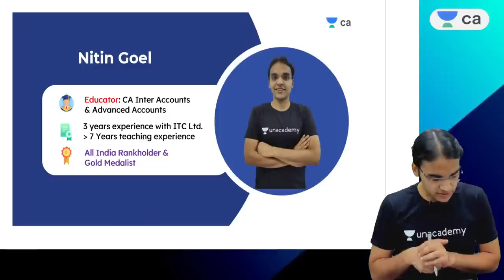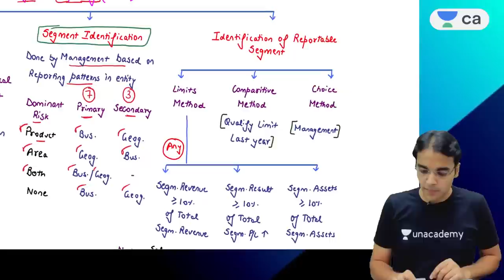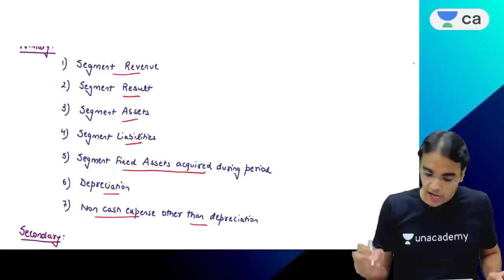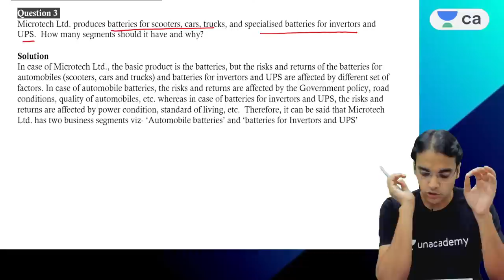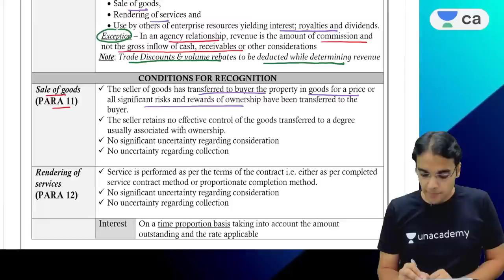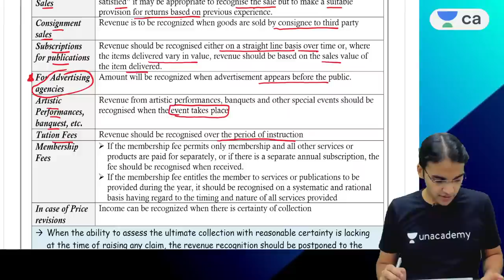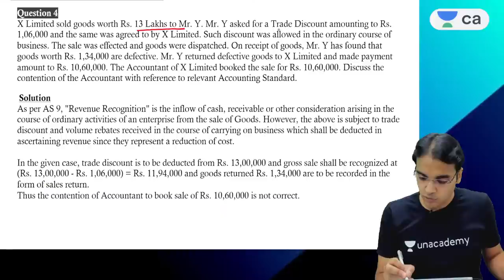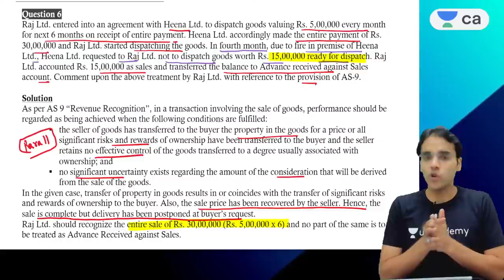L3: Accounting Standards Super Revision - AS 17 & AS 9 | CA Intermediate | Nitin Goel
In this session, Nitin Sir will be taking Accounting Standard Super Revision session to Secure 25 - 30 Marks For CA Intermediate

Nitin Goel and other Top Educators take classes on Unacademy App.

Unacademy Subscription Benefits:
1. Learn from your favourite Educator
2. Dedicated DOUBT sessions
3. One Subscription, Unlimited Access
4. Real time interaction with Educators
5. You can ask doubts in live class
6. Limited students
7. Download the videos & watch offline

Get CA Intermediate Iconic Advantage:
1. Personal Coach
2. Study Planner & Bi-weekly Reviews
3. Dedicated Doubt Clearing Space
4. Personalized Test Analysis
5. Study Booster Sessions
6. Preparatory Study Material
7. All the Unacademy Subscription Benefits